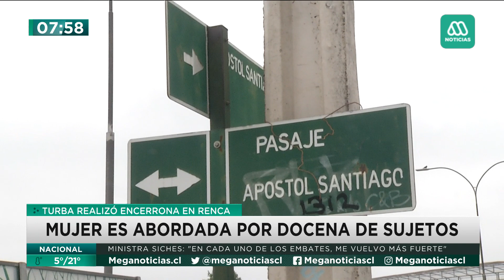Impactante encerrona: Turba intenta robar auto de mujer en Renca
Una mujer fue abordada por varios delincuentes en una encerrona en la comuna de Renca. El momento fue captado por cámaras de seguridad del sector.